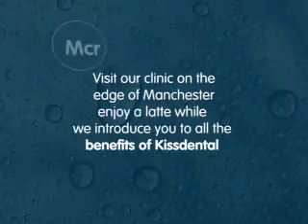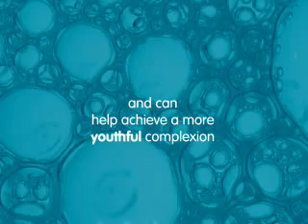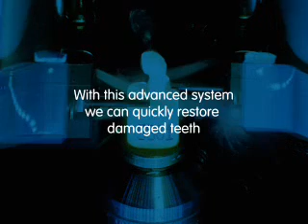Cosmetic Dentistry UK cosmetic dentists Kissdental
Music video for Kissdental Winners of UK practice of the year awards. Leading cosmetic dentists in London & Manchester. Kiss Dental treat all aspects of cosmetic dentistry including teeth whitening, cerec crowns and veneers, dental implants and invisalign invisible braces